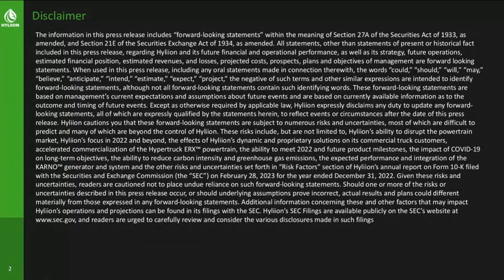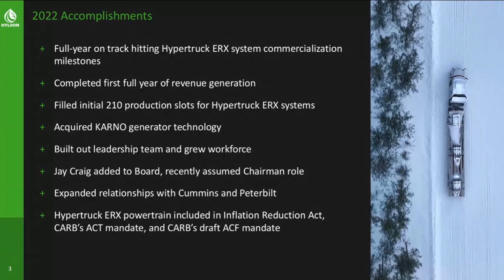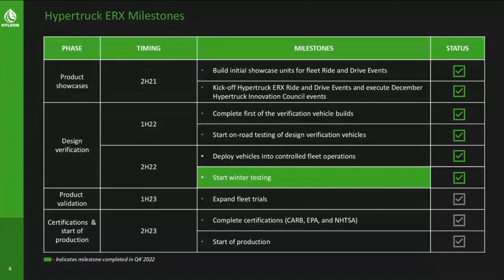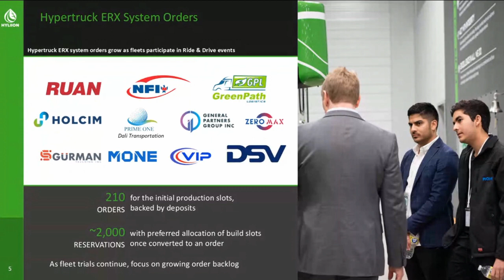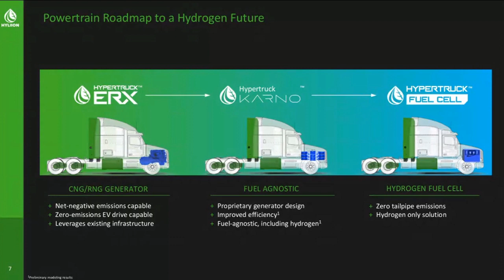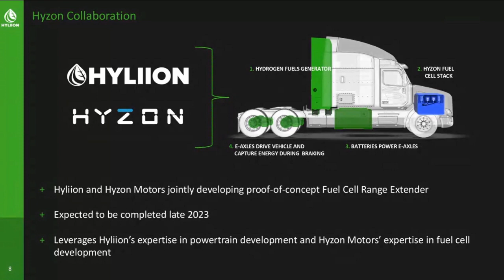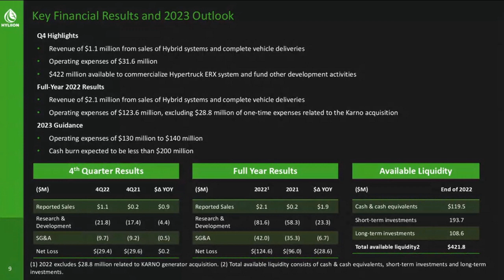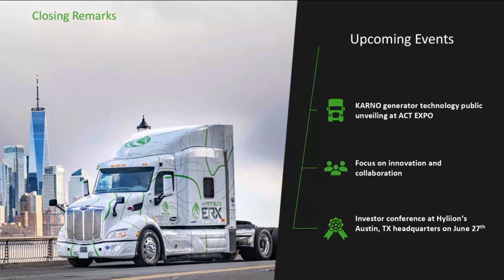Hyliion Q4 2022